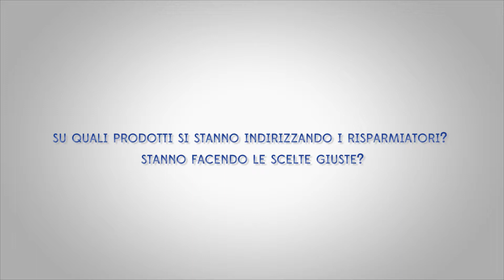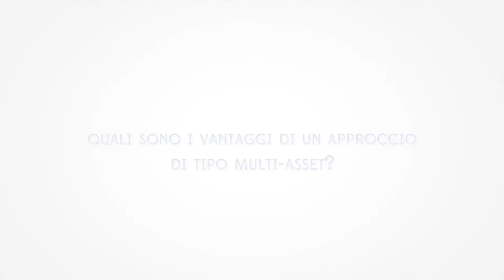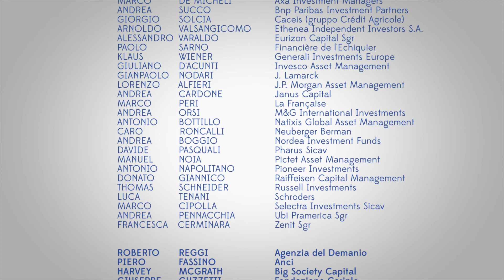Il Salone incontra Andrea Orsi (M&G International Investments) - Il Salone del Risparmio 2015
Intervista realizzata nell'ambito del Salone del Risparmio 2015.